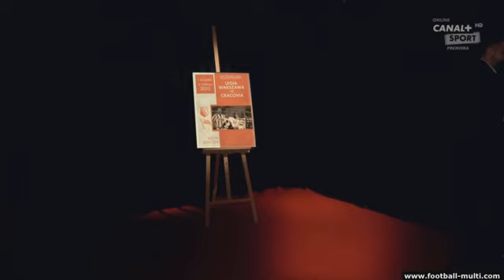2010.08.16 Legia Warszawa - Cracovia Kraków Ekstraklasyka